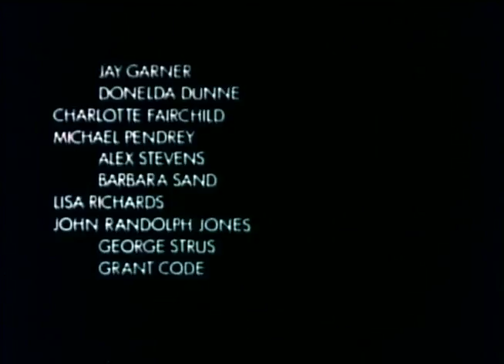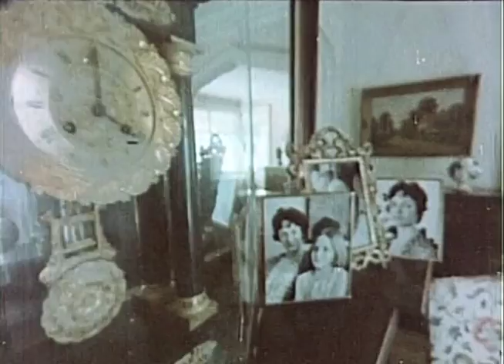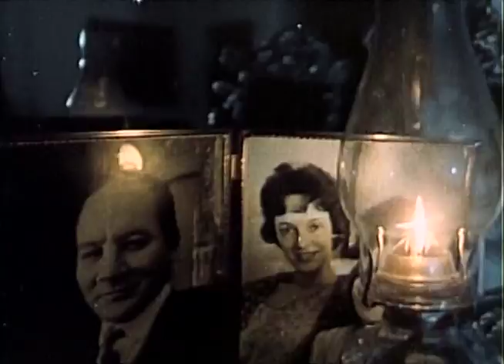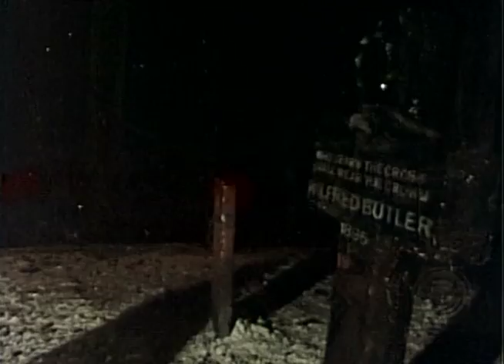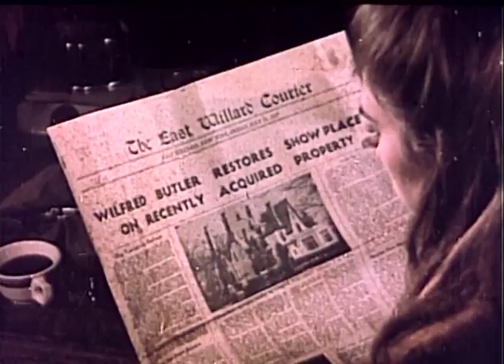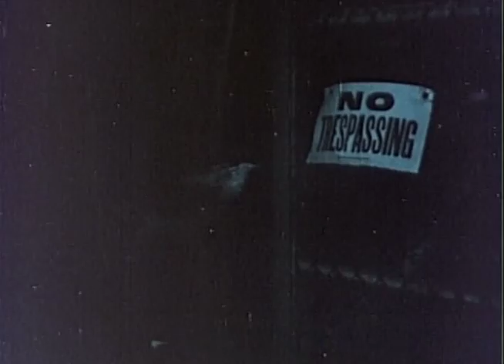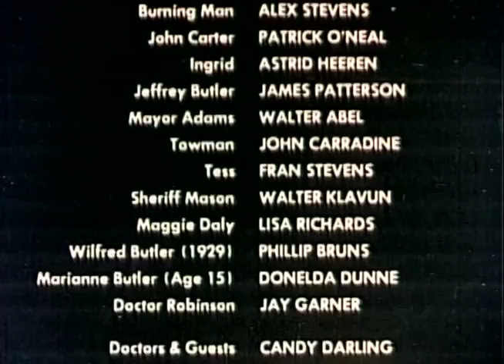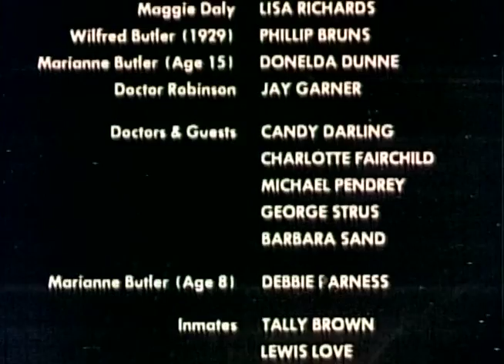Silent Night, Bloody Night (1972)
A man inherits a mansion, which once was a mental home. He visits the place and begins to investigate some crimes that happened in old times, scaring the people living in the region.

Director: Theodore Gershuny
Writers: Theodore Gershuny, Jeffrey Konvitz (screenplay)
Stars: Patrick O'Neal, James Patterson, Mary Woronov